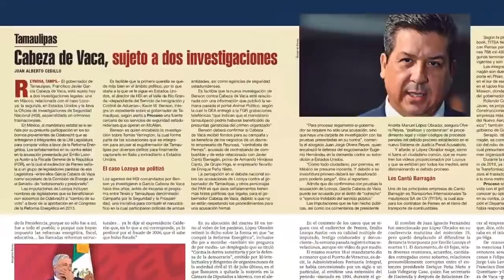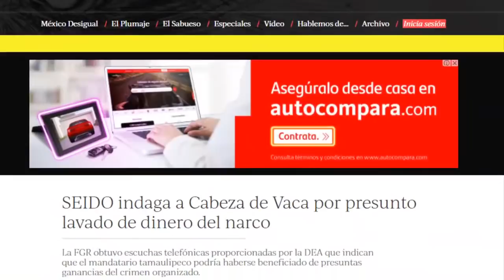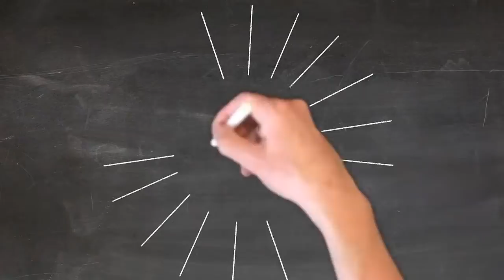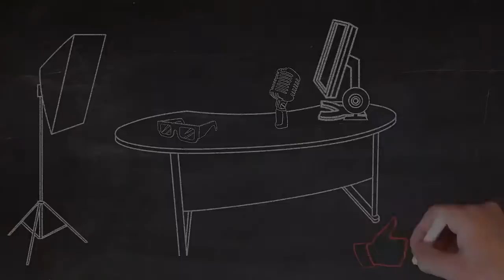🔥AUDIO: Ligan A Gobernador De Tamaulipas Con Narco 👉 La Respuesta De García Cabeza De Vaca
Para más información sobre el audio sobre el Gobernador de Tamaulipas, Francisco García Cabeza de Vaca, y las presuntas ligas con el narco, visita

Recibe información gratis en tu correo (resúmenes informativos, documentos, decretos, libros, artículos, etc.) dando "click"

El video trata sobre audio del Gobernador de Tamaulipas y sus presuntas ligas con el narco, así como de los siguientes temas:
- Audio Gobernador de Tamaulipas nexo con el narco
- Audio Gobernador de Tamaulipas nexos con los Zetas
- DEA y FGR investigan a Francisco Garcia Cabeza de Vaca

Para más sobre el audio sobre el Gobernador de Tamaulipas y las presuntas ligas con el narco, visita la lista de reproducción "Noticias de Tamaulipas".
Si buscabas información sobre el audio sobre el Gobernador de Tamaulipas y las presuntas ligas con el narco o audio sobre el Gobernador de Tamaulipas y los presuntos nexos con los Zetas, ¿le fue informativo este video?

MUCHAS GRACIAS